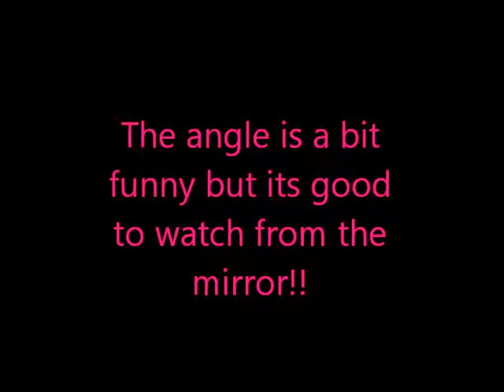Pole Sessions Party Performances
The Pole Sessions Instructors, Claire, Francesca, Sinead, Rochelle, Zoe, Kim and Natalie!